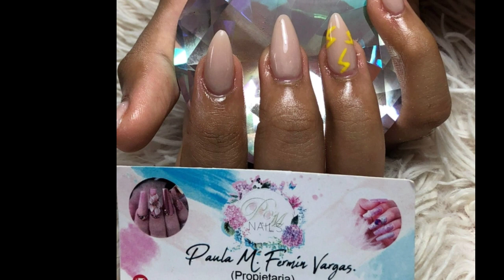Fui Hacerme Las Uñas Como Una Influencer😍 | Asi Me Quedaron 💅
Espero que les guste el video ,gracias por todo su amor y apoyo los amo🥰

Jude_ruiz1